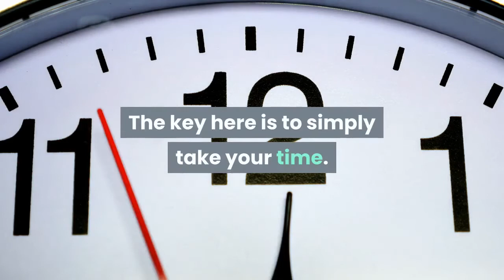Benefits of resistance training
Resistance training involves activities that use weights, machines and even body weight to work out the muscles properly. It is also known as strength training or weight training. This can be very helpful in achieving a healthier body.